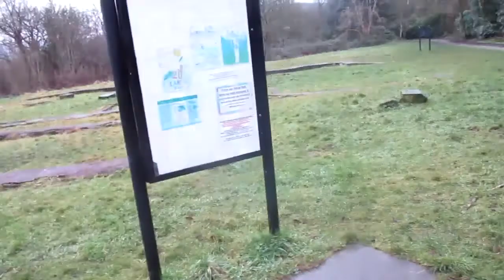Thinking of starting walking for your health?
A chat about getting started walking for your health , whilst Im out on a local health walk to help illustrate what im talking about